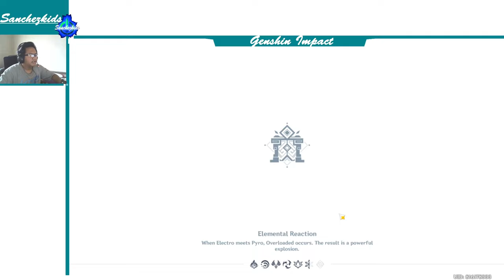An Adeptal Summons【World/Hidden Quest Genshin】Sanchezkids Gameplay